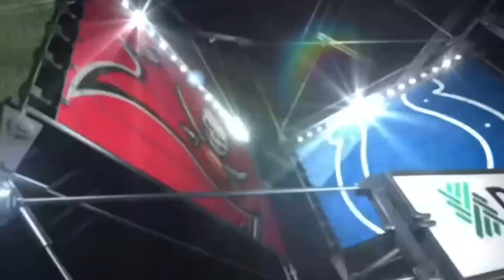Stephon Gilmore Colts ‘DEBUT’ Vs Mike Evans 🤬 PHYSICAL! (WR vs CB) Buccaneers Vs Colts highlights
FOR SPORTS BETTING
❗BetUS: Best odds, more props and daily odds boosts.